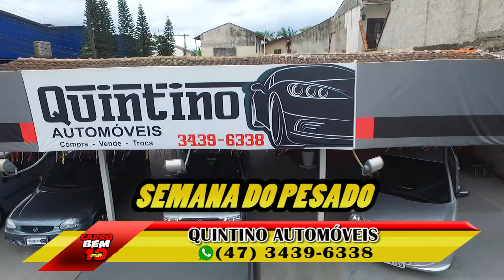PROGRAMA CARRO BEM 10 - QUINTINO AUTOMÓVEIS 29-10-2017